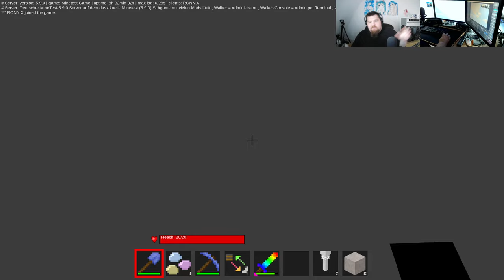Let´s Play Minetest - German-Creative-server ( Minecraft orientiertes Spiel ) #458